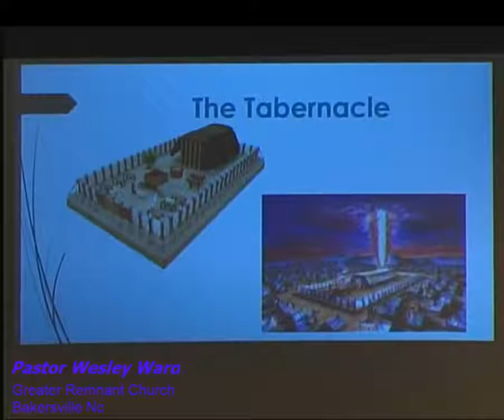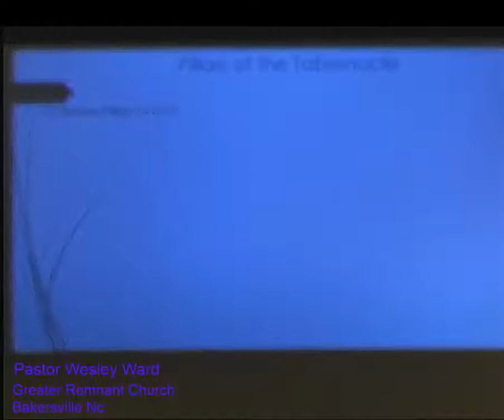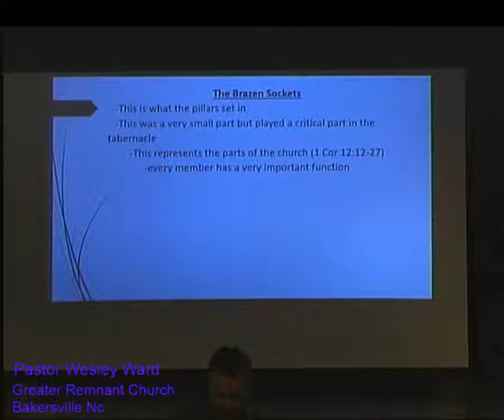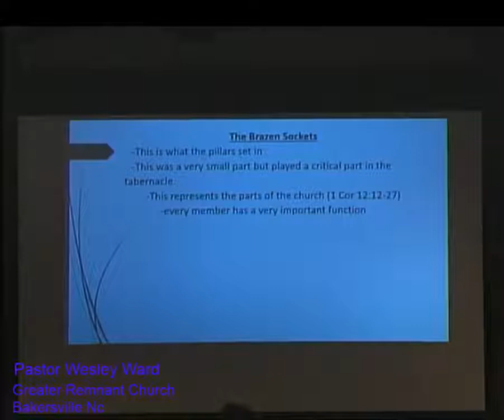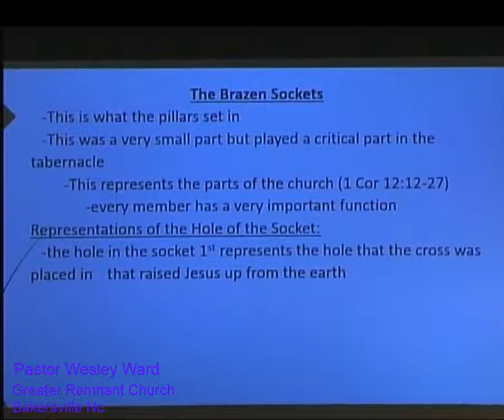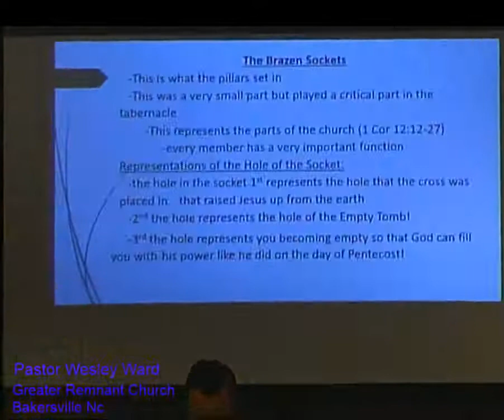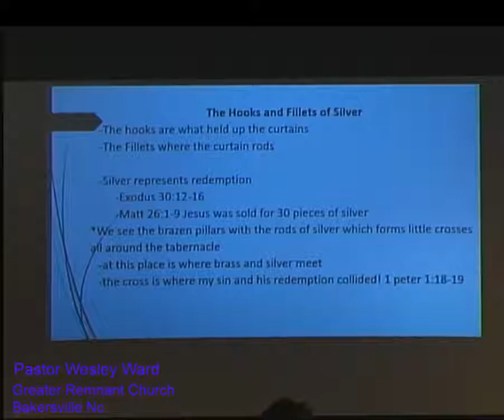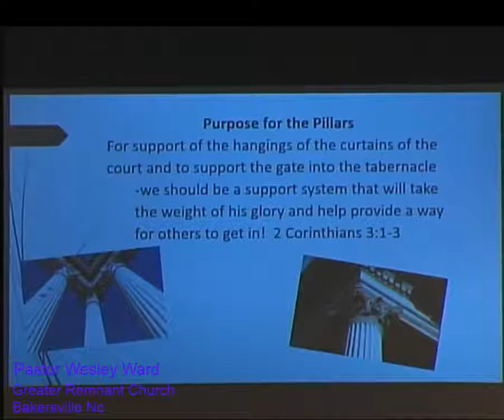Tabernacle Teaching. 03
Pastor Wesley Ward teaching on the Tabernacle.